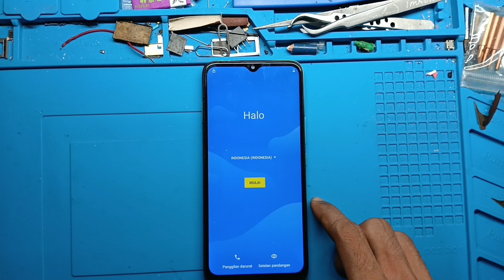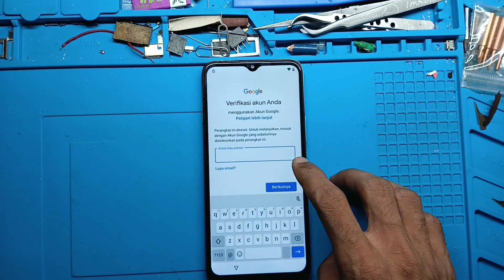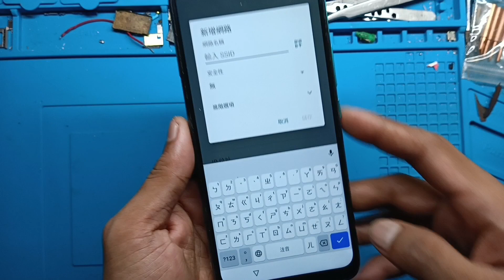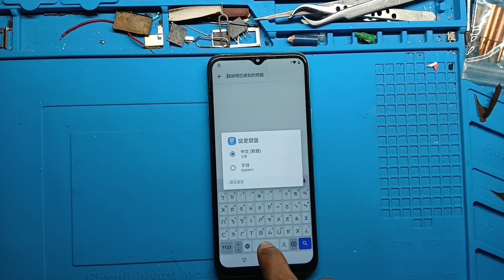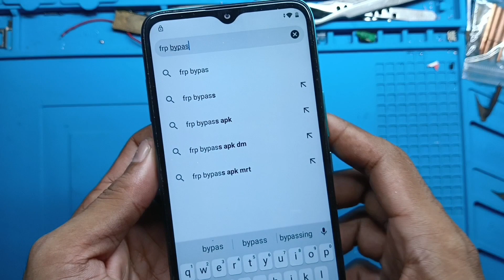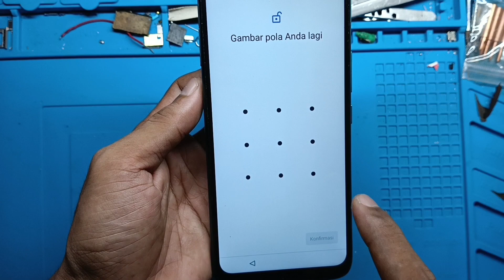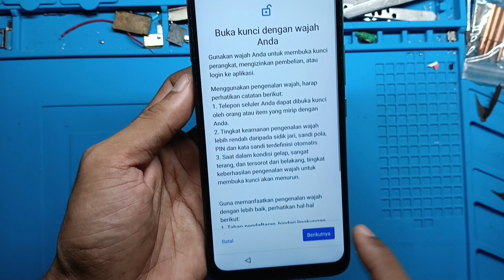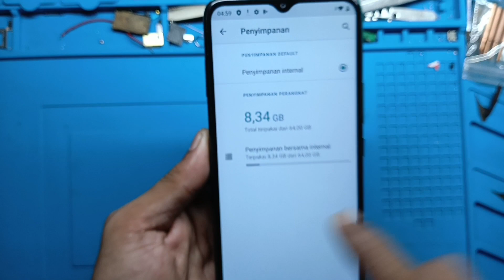cara bypass frp advan g9 lupa akun google tanpa pc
Assalaamu'Alaykum ?

Di video ini saya bagikan cara untuk menghapus akun google ADVAN G9 yang sebelumnya sudah tersinkronkan, biasanya ini terjadi setelah melakukan hard reset atau melakukan pengaturan setelan pabrik secara paksa dengan menekan kombinasi tombol volume & on of, setelah muncul setup awal biasanya akan muncul akun google yang lama yang sudah tersinkronkan pada handphone tersebut, kalau email & sandi akun google nya masih ingat tentu akan mudah untuk melewatinya, tapi jika lupa_maka handphone tidak akan bisa masuk sampai menu, untuk cara mengatasinya silahkan simak baik baik langkah langkahnya & jangan di skip videonya.🙏

TERIMAKASIH